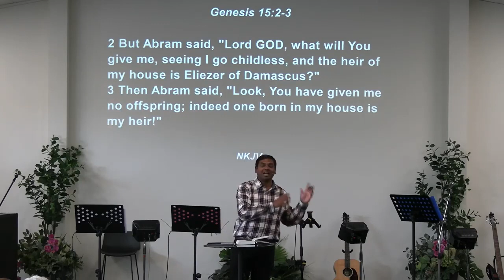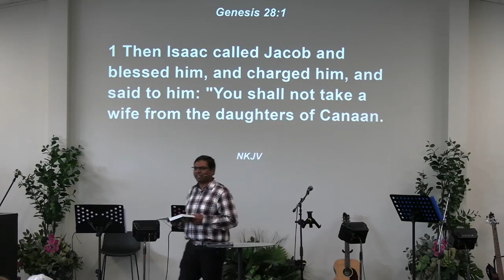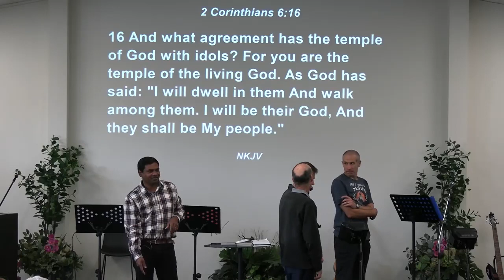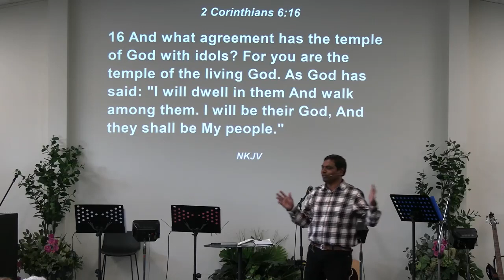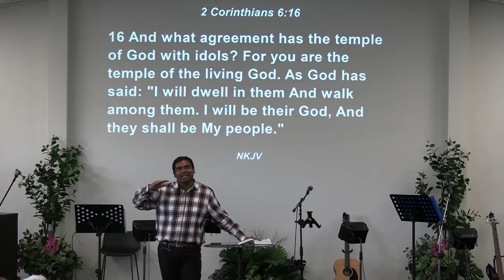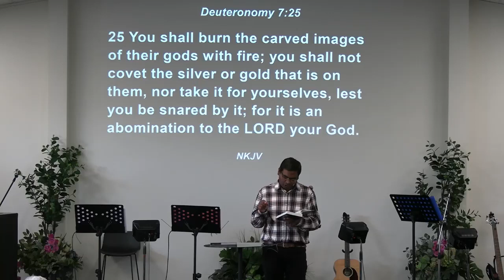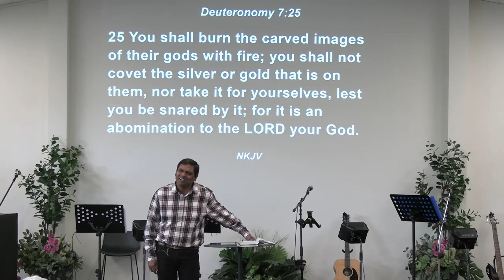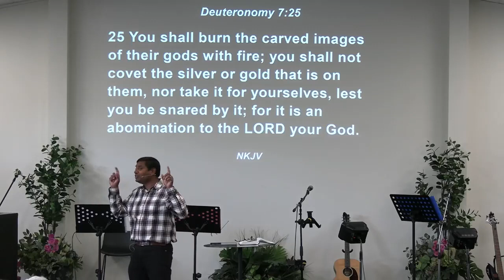Be not Unequally Yoked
With Avish Petras
Riverside Christian Church
(Sunday 27 November 22 - Morning Service)